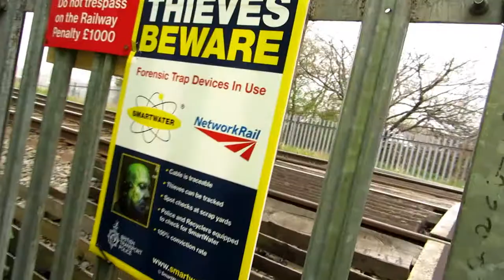I Bought A Bike What Was I Thinking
If you want to keep in touch with me you can keep in touch on Twitter, Facebook, Google+ and even Instagram!